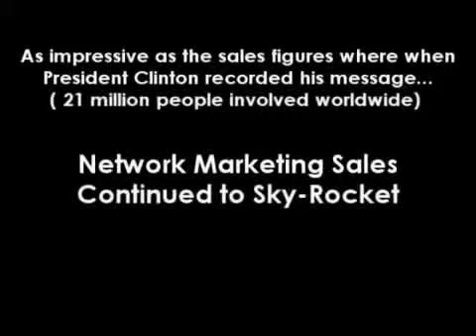BILL CLINTON - FREE SMAO SOCIAL MEDIA ACADEMY ONLINE